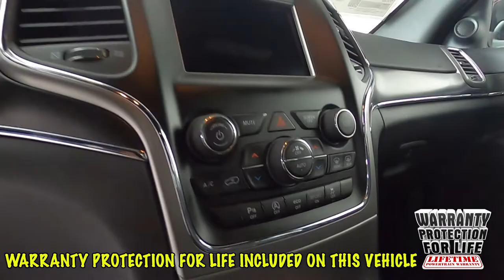2018 Jeep Grand Cherokee Limited SUV 1C4RJFBG1JC308375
"Fresh Trade! 2018 Grand Cherokee Limited w/ many extra's including Sunset's Exclusive ""Warranty Protection for Life"", the peace of mind that should come with buying a pre-owned vehicle!

 Option Highlights

 - 18"" Alloy Wheels
 - Halogen Quad Headlamps